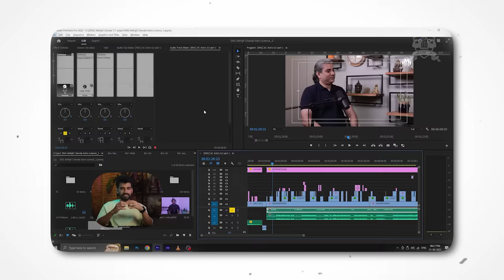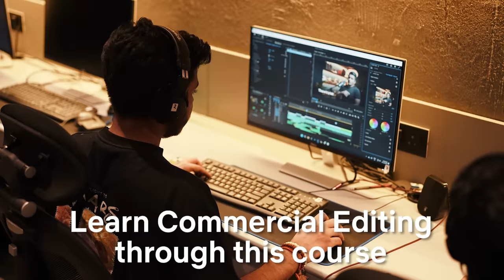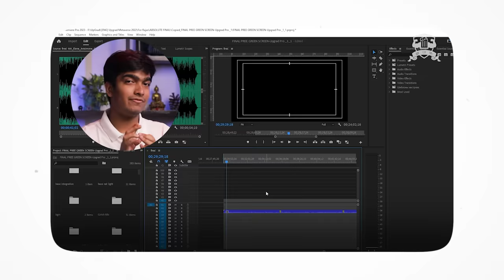SORRY DOSTON 🙏... (Watch Till The End)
BeerBiceps SkillHouse का Course Join करने के लिए यहाँ CLICK करें

नमस्ते दोस्तों!
जैसा की आप सभी को पता है, हमने हालही में BeerBiceps SkillHouse Launch किया है। उसी Video के Comment Section को पढ़ने के बाद मुझे मेरी भूल समझ आई, जीसे मैंने इस Video में Address किया है।

इस Video में मैं आप सभी को न सिर्फ ये बताऊँगा कि मेरी Mistake क्या थी, But Actual में Five Points को Address करुंग। वो Five Points होंगे - Course की Price, Ongoing Controversy, Super 30 Membership, Standard Course का Price Reduction और Video का Conclusion.

अगर आपको सच में, ये Video पसंद आई तो हमें Comments में बताओ और अपना Feedback दो।

'BeerBiceps Skillhouse' Program के पहले Course में हम आपको बताएंगे Video Editing के बारे में। इसलिए ऊपर दिए Link पर जाकर SkillHouse के पहले Course के लिए Register कीजिए और हमारे साथ सीखते जाइए।